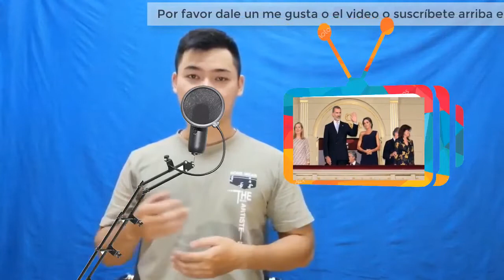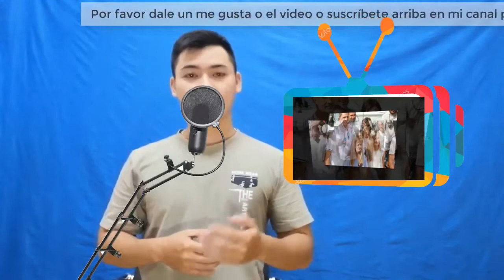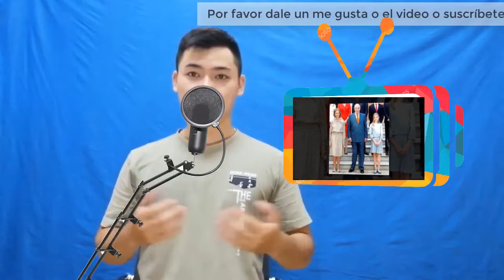Letizia que ha hecho estallar a Felipe ¿Qué ha pasado?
la información se toma de diario real  de  cotilleo.es

Hola a todos! Si te parece interesante por favor dame 1 me gusta (porque es gratis)